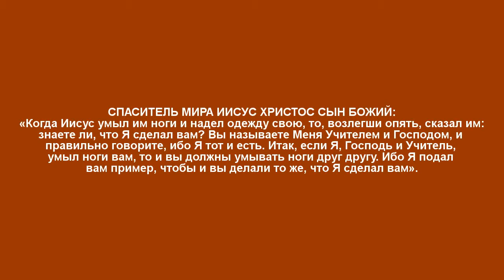ДЕМОКРАТИЯ И ДЕМОКРАТИЧЕСКИЕ ВЫБОРЫ – ЧТО ЭТО ТАКОЕ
Ак-Бекет «ДЕМОКРАТИЯ И ДЕМОКРАТИЧЕСКИЕ ВЫБОРЫ – ЧТО ЭТО ТАКОЕ» Церковь Иисуса Христа Сына Божьего. Ак-Бекет Сын Человеческий.

«ИИСУС ХРИСТОС ПРОПОВЕДУЕТ: ЖИЗНЬ ЧЕЛОВЕКА НЕ ЗАВИСИТ ОТ ИЗОБИЛИЯ ЕГО ИМЕНИЯ»

Вышепредставленный видеоролик подготовлен из фрагментов документального фильма Леонида Млечина «Гитлер. Путь к власти».